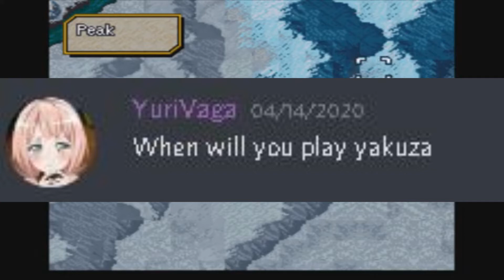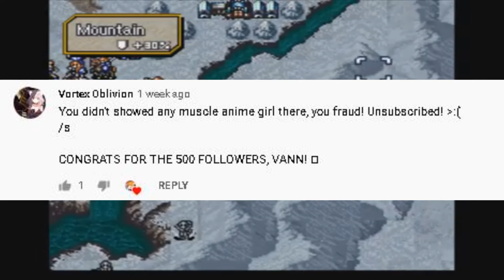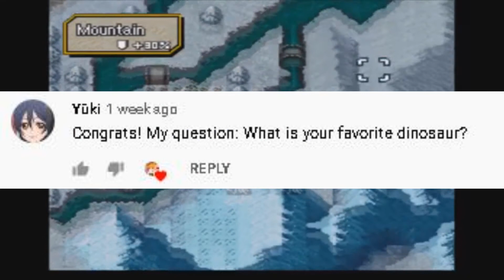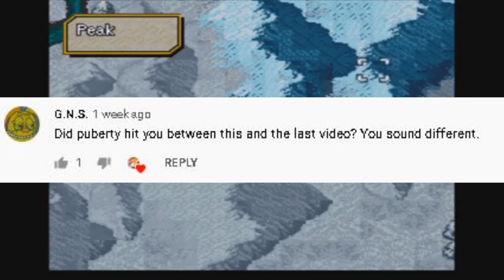500 Subscriber Q&A, Streaming Announcement!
I answer your questions and announce my new streams.